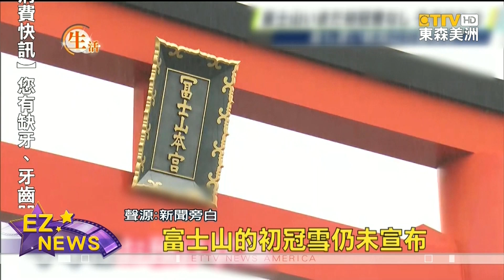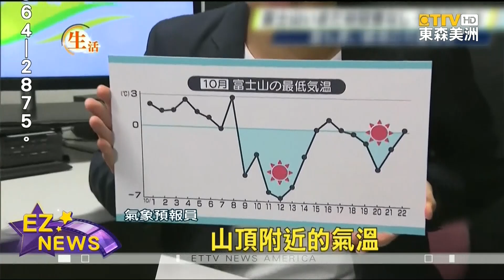130年來最晚 富士山10月底仍未出 現初冠雪景象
130年來最晚 富士山10月底仍未出 現初冠雪景象